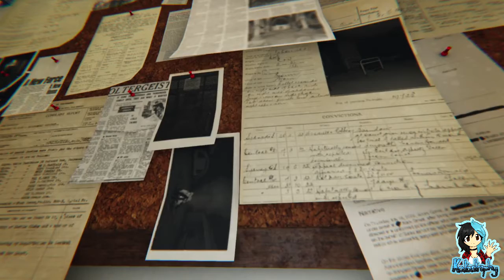Phasmophobia | Team Kata | Searching for the Dead Patient | Part 1 of 2 | Part #30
~PLEASE¤READ¤THE¤DESCRIPTION~

Phasmophobia is a 4 player online co-op psychological horror. Paranormal activity is on the rise and it’s up to me, Mini Saph and Walker to use all the ghost hunting equipment at our disposal in order to gather as much evidence as we can.

With Officer Sapphire on standby, it is up to me and Officer Mini to enter the forgotten Asylum and see if we can make contact with the Spirit of the deceased. However, will the patient be friendly or hostile?

Part 1 of 2 - The video for our most recent visit to the Asylum was so long, I've had to cut it into two parts! Well, lets hope the trip to the Asylum goes well before it's removal for Sunny Meadows!

Players:

Lets_Get_Along
Katastrophy_x
Sapphire_The_Fox